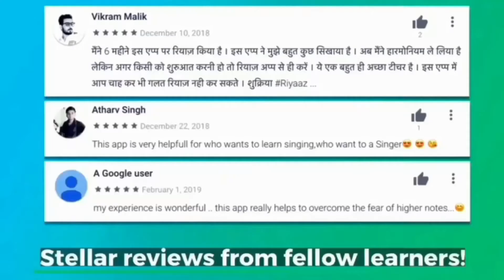कोठे ऊपर कोठरी सीखें हारमोनियम पर/Kothe upar kothari on harmonium tutorial/Jai Vikranta song notes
कोठे ऊपर कोठरी बजाना सीखें हारमोनियम पर/Kothe upar kothari on harmonium tutorial, Indian song by Sur Sarita

How to play and sing bhajan//harmonium bhajan //bollywood song//Harmonium music//harmonium tutorial//harmonium lessons

SUR SARITA Channel is specially focus learn hindustaani Classical music harmonium like as northern indian classical music RAAGAS, Thaats,Bandish,bhakti songs,bhajan,new bhakti songs,filmi tarj bhakti songs,bhakti songs Krishna,bhakti songs Ram,bhakti songs Meera, Kabeer bhakti songs,Hanumaan chaalisha,Aarti,Amritvaani,Shiv bhakti songs, Ganesh bhakti songs,Nirgun bhakti songs Learn how to play harmonium better, how to play harmonium beautifully how to sing a song beter and beautifully,how to sing hindi songs,how to play harmonium lahara, how to play harmonium bollywood songs,how to sing with karaoke.

SUR SARITA
Sur Sarita
Sursarita